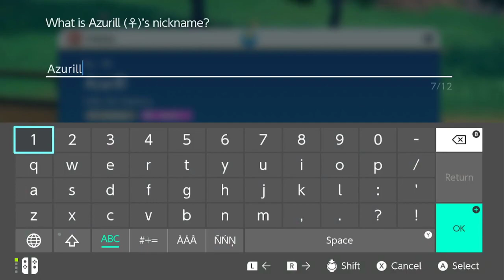Pokémon Violet Let’s Play Part 2 - Mesagoza!